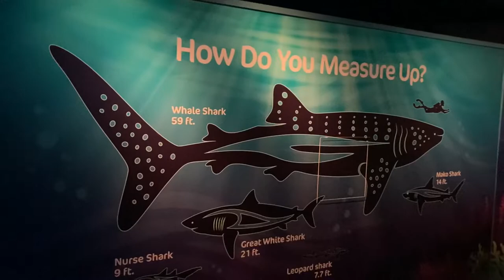Animal Exhibits @ Sea World Orlando | Off-Ride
Sea World Orlando has many beautiful animal exhibits where you can really enjoy getting close to Sharks, Penguins, Mantas, and Narwhals! The pair of many of these beautiful animal exhibits with Roller Coasters makes the park truly special for families and thrill seekers. Which animals do you like best?

0:00 - 0:33 Sharks and Rays
0:33 - 0:52 Sea Horse
0:52 - 1:13 Rays and Fish
1:13 - 1:44 Sharks
1:44 - 2:30 Penguins
2:30 - 3:20 Narwhals